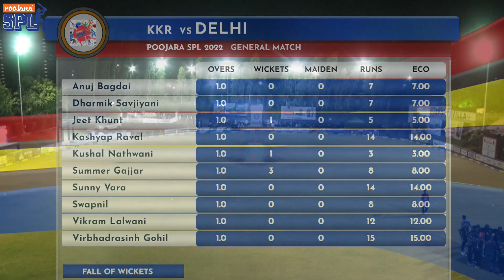MATCH NO 49 | HIGHLIGHTS | DELHI CHAMPIONS VS KKR | POOJARA SPL 2022